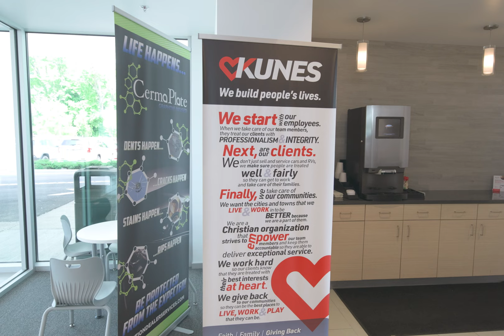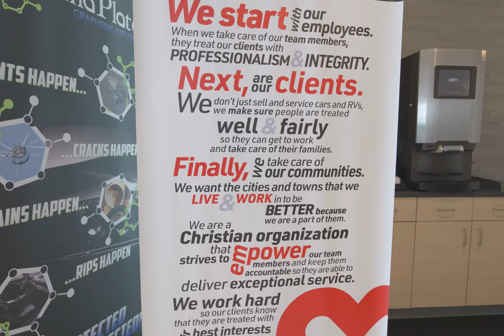Hey Oak Creek! See what the Kunes Auto Group has to offer!